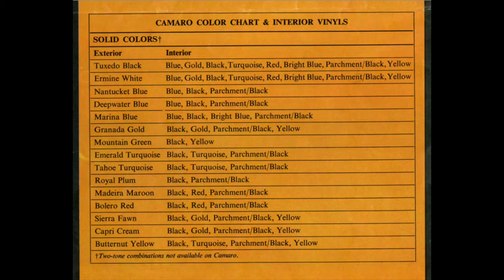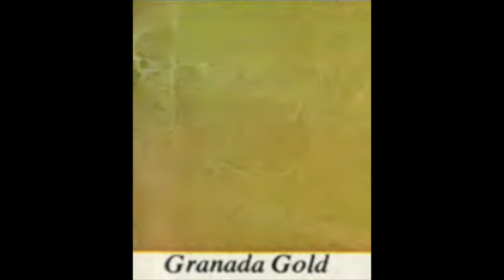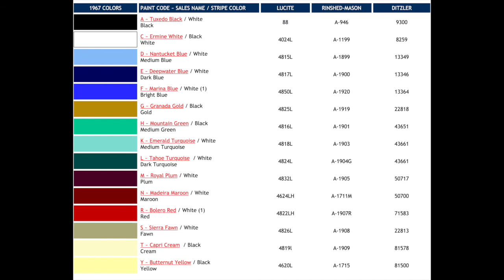1967 Camaro Factory Paint Colors and Codes | Camaro Culture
1967 Camaro Factory Paint Colors and Codes

A ~ Tuxedo Black / White
Black 88 A-946 9300

C ~ Ermine White / Black
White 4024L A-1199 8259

D ~ Nantucket Blue / White
Medium Blue 4815L A-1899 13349

E ~ Deepwater Blue / White
Dark Blue 4817L A-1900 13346

F ~ Marina Blue / White (1)
Bright Blue 4850L A-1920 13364

G ~ Granada Gold / Black
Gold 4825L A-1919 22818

H ~ Mountain Green / Black
Medium Green 4816L A-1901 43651

K ~ Emerald Turquoise / White
Medium Turquoise 4818L A-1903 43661

L ~ Tahoe Turquoise  / White
Dark Turquoise 4824L A-1904G 43661

M ~ Royal Plum / White
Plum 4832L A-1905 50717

N ~ Madeira Maroon / White
Maroon 4624LH A-1711M 50700

R ~ Bolero Red / White (1)
Red 4822LH A-1907R 71583

S ~ Sierra Fawn / White
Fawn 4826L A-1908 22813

T ~ Capri Cream  / Black
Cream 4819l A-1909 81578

Y ~ Butternut Yellow / Black
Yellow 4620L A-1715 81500